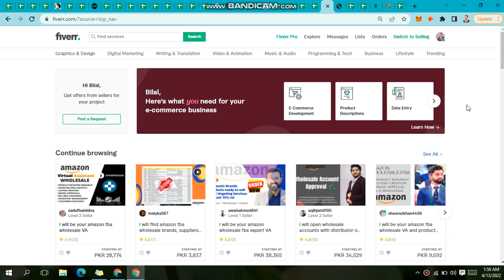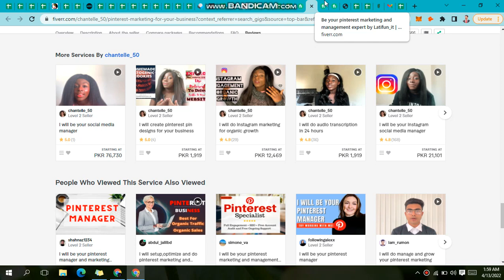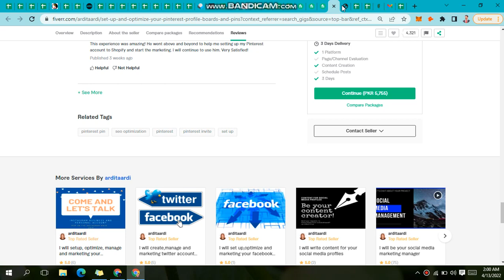How we select good tags for fiverr gig | Fiverr Orders